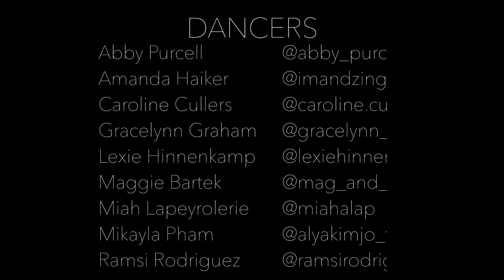The Game & Skrillex - “El Chapo” | Choreography by Erick Yanez